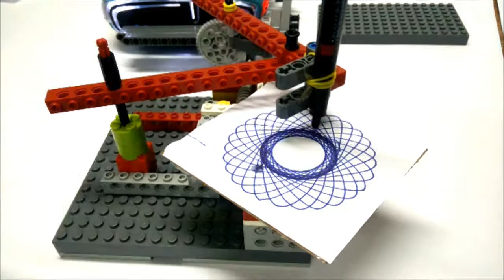Phiro - Automatic Pattern Plotter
Phiro - Pattern Plotter!!!

Connect and innovate PHIRO using LEGO blocks to plot different types of Pattern.